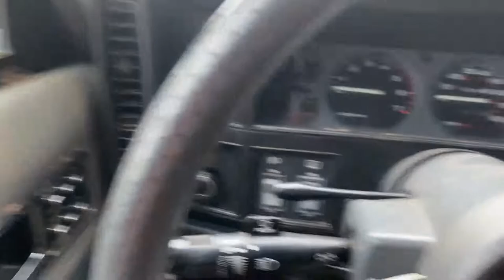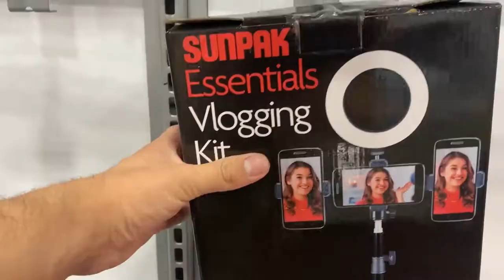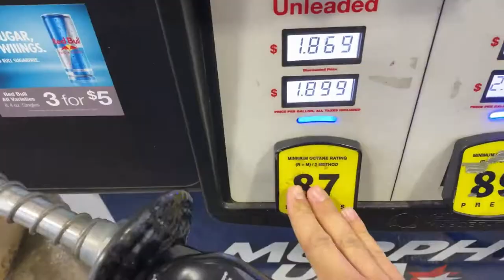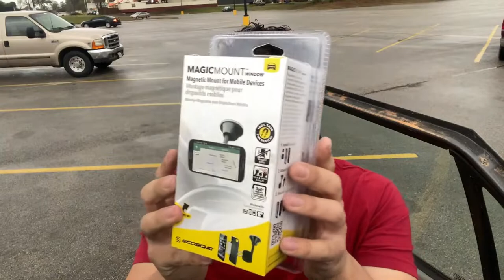Moving back into the Jeep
Well, it's official. I'm going to be moving back into the jeep!... until... something happens. Hopefully not though!